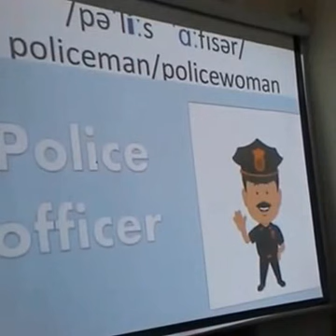Livestream học Tiếng Anh căn bản miễn phí!Ms.Smile TOEIC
3 chương trình siêu chất & Siêu nhộn tại Ms.Smile TOEIC

1.Ms.Smile Basic English- Lớp Tiếng Anh căn bản miễn phí!

2.Ms.Smile TOEIC -Chuyên luyện TOEIC A-Z!

3.Ms.Smile CLUB- Câu lạc bộ chuyên luyện GIAO TIẾP đặc biệt!
Ms.Smile Basic English- Lớp Tiếng Anh căn bản miễn phí!

Để biết thêm thông tin chi tiết & tư vấn cụ thể:
Hoặc Zalo: 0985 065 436
Hoặc Cellphone: 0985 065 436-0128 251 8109